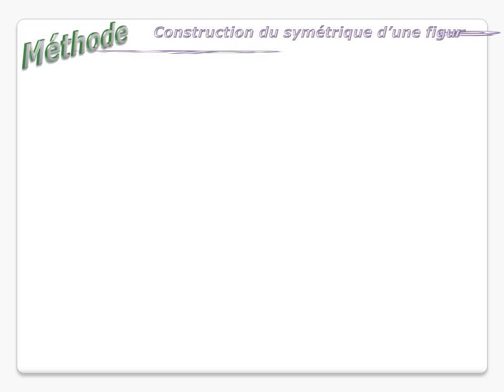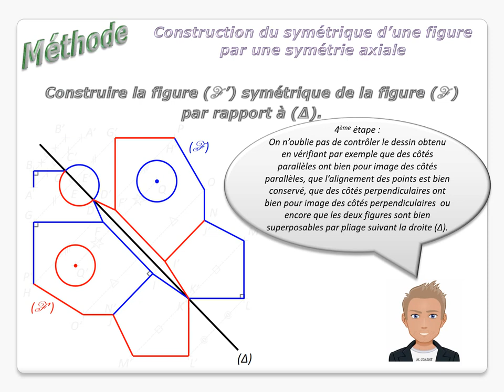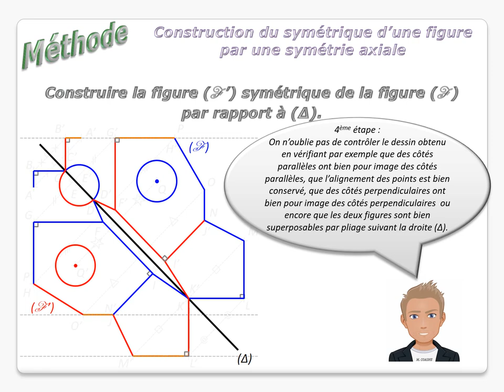Symétrie Axiale - Construction du symétrique d'une figure